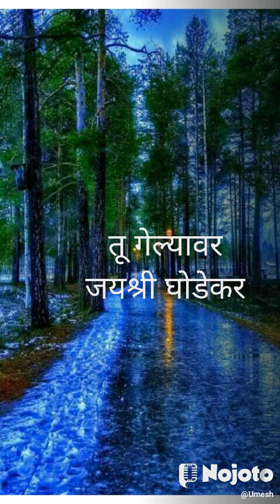तू गेल्यावर | गझल | Marathi Gazal | Whatsapp status marathi | Marathi Poetry | Marathi Poem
सादरीकरण: उमेश शिंदे सर ,डोंबिवली
लेखन - सौ.जयश्री सुनील घोडेकर